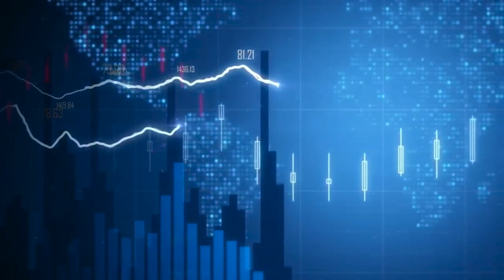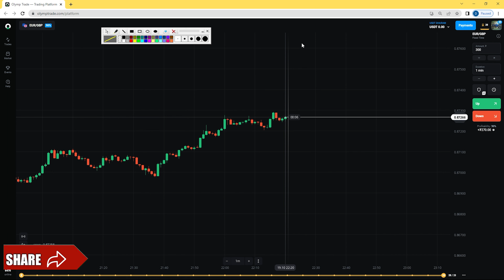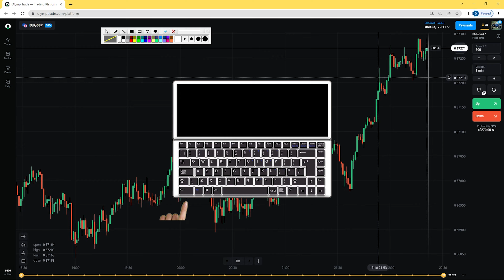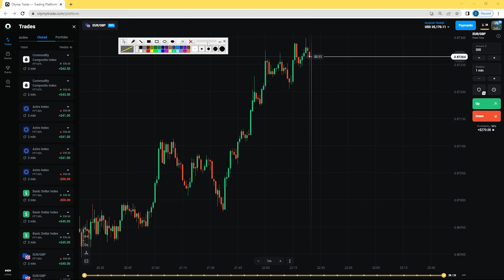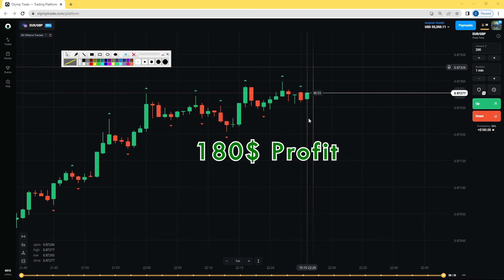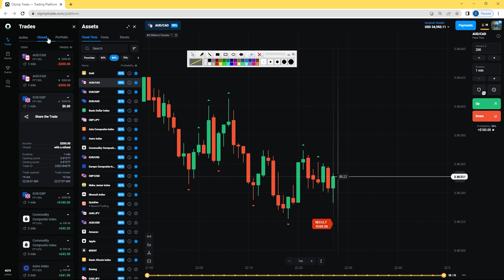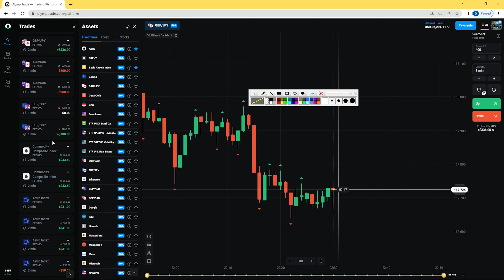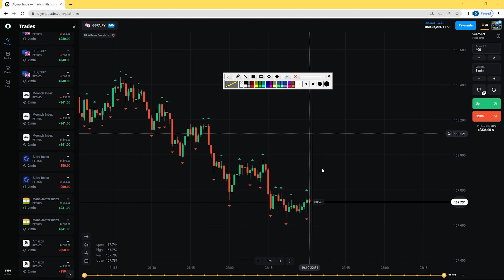Olymp Trade 100% wining strategy in 2022 for new traders,olymp trade Hindi Strategy 1-5 minute trade